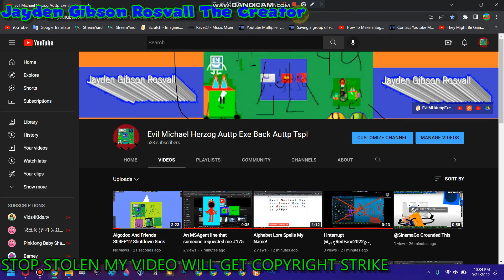This Stop @ChannelHackedByDavidL_jr_LOL Came Back!!